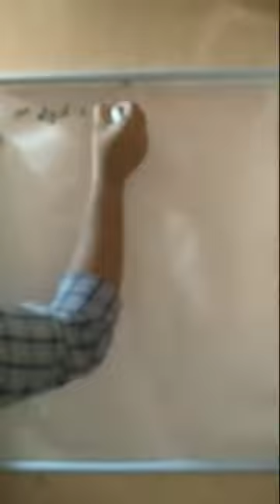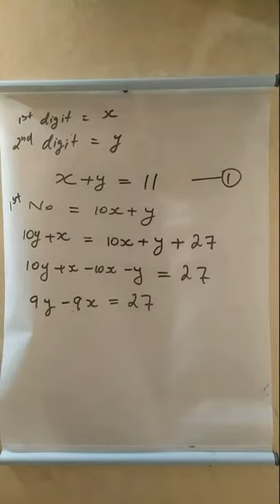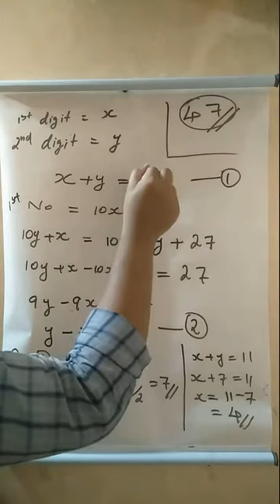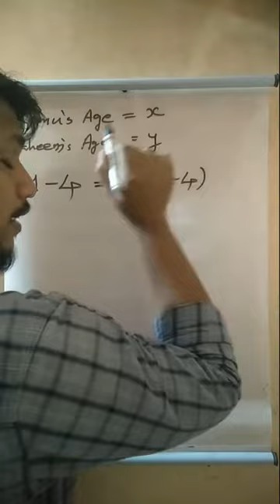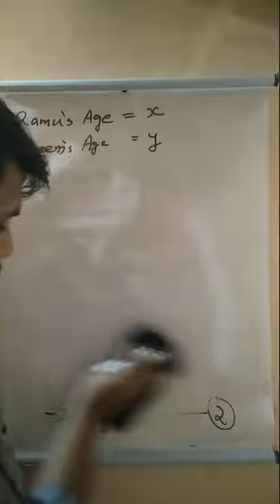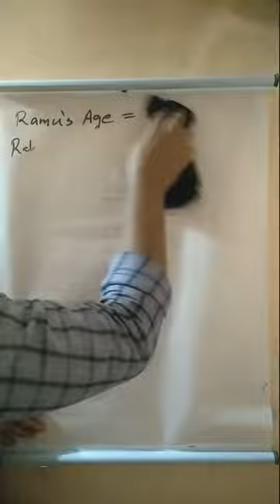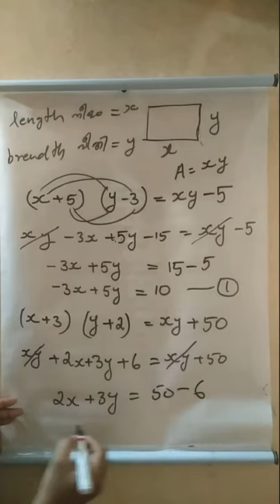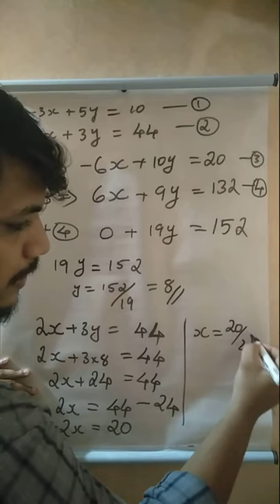Mathematics 9th chapter 3.5